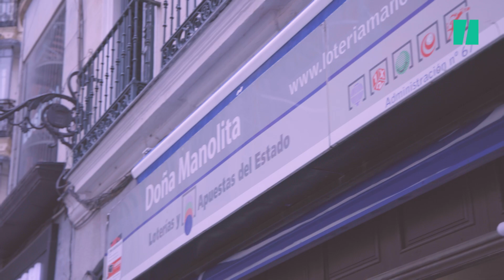¿Qué manías y supersticiones tiene la gente al comprar Lotería de Navidad?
Comprar el décimo con la fecha del cumpleaños de un familiar, que si acabado en 13, que tengan números pares… La Lotería de Navidad trae consigo muchas supersticiones y manías que, en algunos casos, se transmiten de generación en generación para probar suerte para conseguir 'El Gordo'. Hay quien decide comprar un décimo en sus viajes de verano, aunque queden más de cuatro meses para el sorteo, quien decide comprar el décimo en su bar de confianza o compartir con los compañeros de trabajo. Ya se sabe, para que no se te quede cara de tonto cuando tu jefe gane 400.000 euros y tú no. Pero hay quien lleva estos rituales más allá de adquirir el boleto y los guarda en un sitio especial para atraer la suerte en los bombos que volverán a girar en el Teatro Real el próximo 22 de diciembre. En 'El HuffPost' salimos a la calle a preguntar qué supersticiones, costumbres o manías tiene la gente a la hora de probar suerte en la Lotería de Navidad.